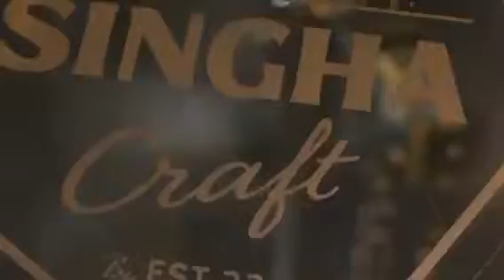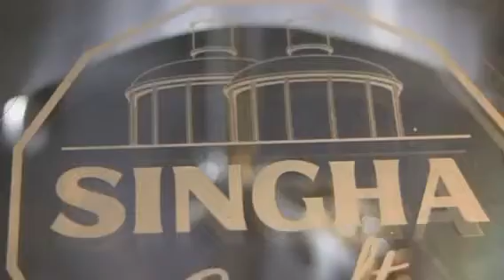Est. 33 Miami